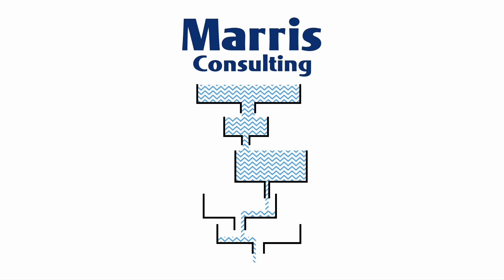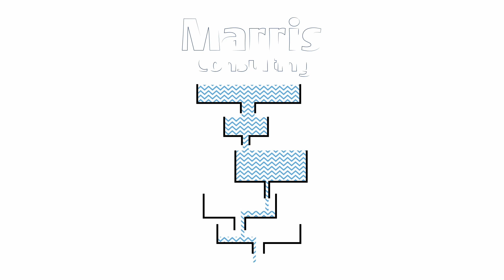The Conditional Reality Tree by Vicky Mabin - Expert talk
In this video, Vicky Mabin talks about a new Theory of Constraints thinking process tree that she has invented with a student. It is called the Conditional Reality Tree. It is not quite official yet; it is still going through the validation process. This new tree has been developed by a PhD research student of Vicky, Dr. Abeer Youssef. She has been her supervisor and closely involved in the development process.

The Conditional Reality Tree has arisen because in situations where something is about to happen, and people are not acting fast enough or taking the necessary actions, we need a way to describe what might develop and worsen over time. None of the Theory of Constraints (TOC) trees currently fit this scenario. The Current Reality Tree (CRT) is used to describe the present situation, full of undesirable effects. The Future Reality Tree (FRT) involves injecting changes at the bottom to work towards our desired future. However, there are situations where we need to describe something that we think will happen or are worried about if a particular trend occurs. In this case, we can see that things will deteriorate in the future. Since it is about the future, we cannot use the Current Reality Tree.

The Conditional Reality Tree requires some future conditions to start it off. It includes lots of undesired effects, so it is not a Future Reality Tree, which typically represents our desired path. That is why we needed this new tree, and they have named it the Conditional Reality Tree because it is based on starting assumptions or conditions that are yet to happen. It will show what the reality is likely to be if those conditions occur.

This video was recorded in the United States in Hollywood Florida in 2023 at the TOCICO conference.

Marris Consulting is a management consulting firm.
Our motto: Factories, People & Results.